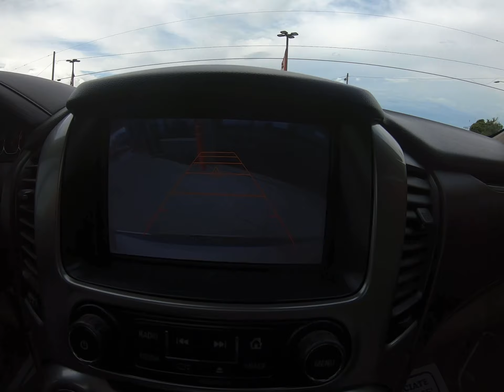2015 Chevrolet Suburban LTZ ZL1